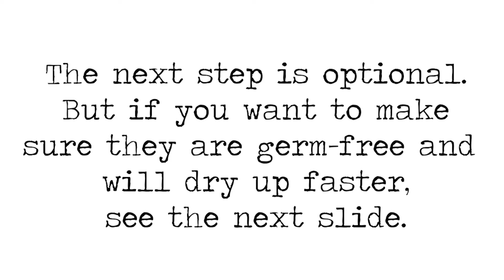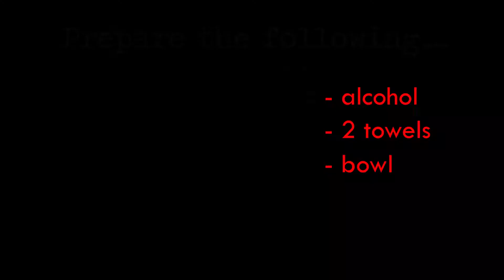Cheapest way to clean your makeup brushes (LOCALLY AVAILABLE!!!)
In cleaning your brushes, make sure to use an antibacterial soap/ solution. You may use conditioner afterwards to soften the bristles. The included steps in the video are what I do ever since 2017 and my brushes are still in good condition.